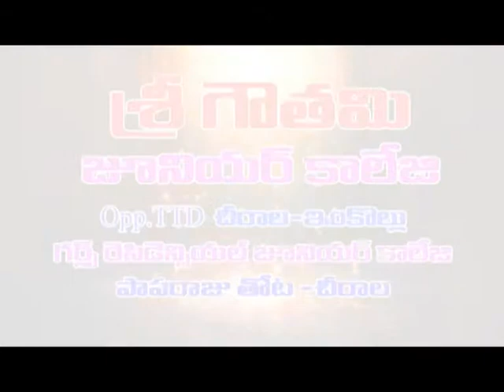మోడీపై వారణాశిలో కనిగిరి వాసులు ఎంపి అభ్యర్థులుగా నామినేషన్|Dn5 News